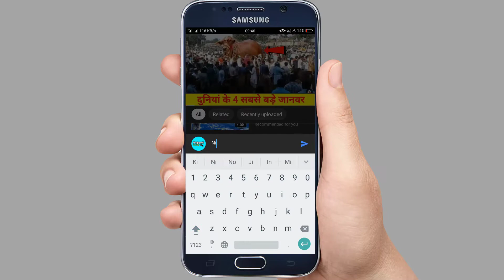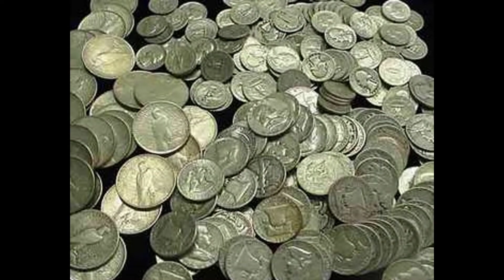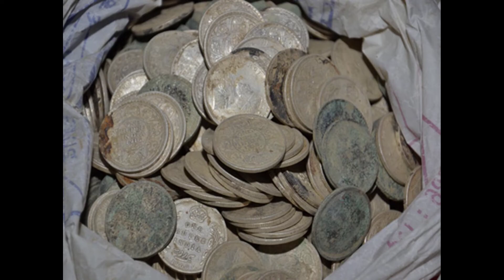जब 1 गाँव के लड़के को मिला खिलजी काल का गड़ा हुवा धन ।। फिर पुलिस ने किया ऐसा